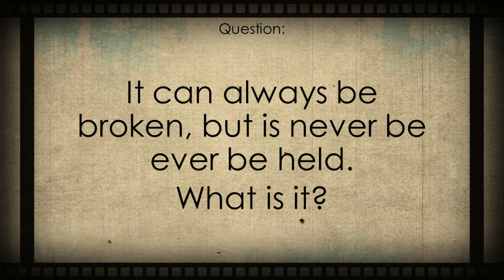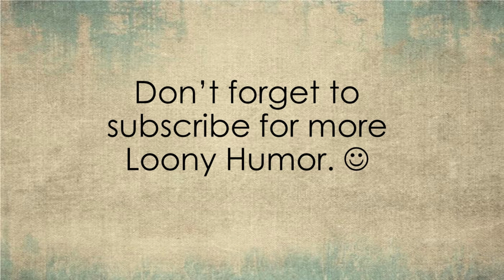FUNNY TRICK QUESTIONS | Episode 1 | Brain Teaser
Try your logic and IQ with this tricky question. :D
And Improve your logic.

This funny and tricky question will test your inner knowledge.
Per episode there will be a funny trick questions for you. Try it and challenge your IQ and logic through this test. Comments below if you enjoy our funny trick questions.